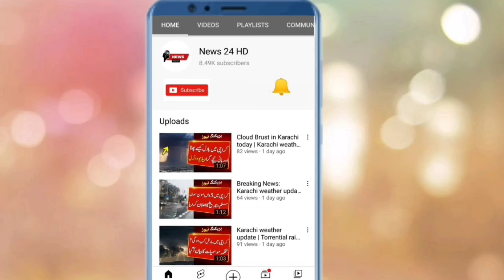Karachi weather update | Torrential rains Expected | Karachi Monsoon 2021 | News 24 HD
Karachi weather update | Torrential rains Expected | Karachi Monsoon 2021